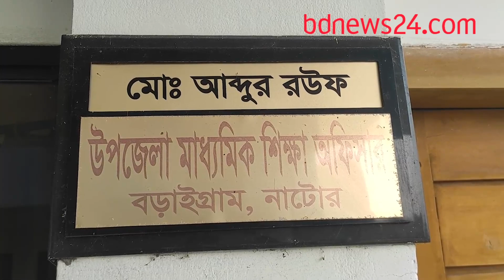মাধ্যমিক শিক্ষা কর্মকর্তাকে লা*ঞ্ছিতের অভিযোগ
নাটোরের বড়াইগ্রাম উপজেলা মাধ্যমিক শিক্ষা কর্মকর্তাকে মা*রধর এবং তার হাত কে*টে নেওয়ার হুমকি দেওয়া হয়েছে বলে অভিযোগ পাওয়া গেছে।